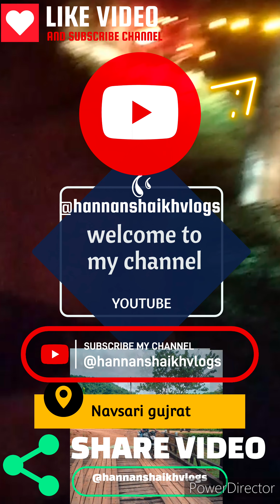નવસારી વિજલપોર શહેરી વિસ્તારો માં ધોધમાર વરસાદ ના કારણે અનેક વિસ્તારોમાં પાણી ભરાયા